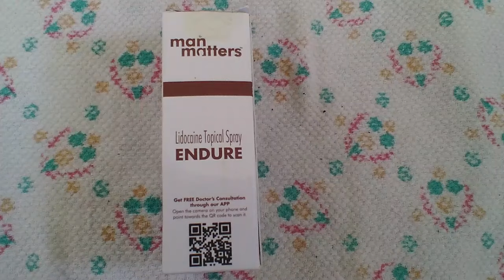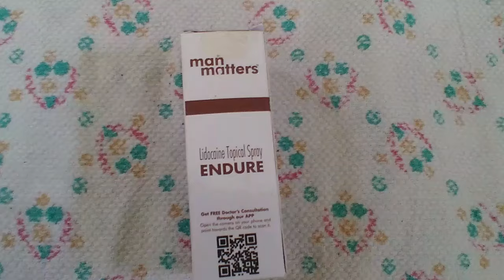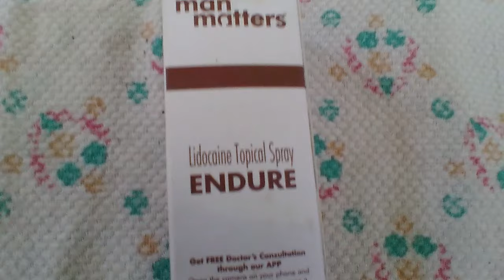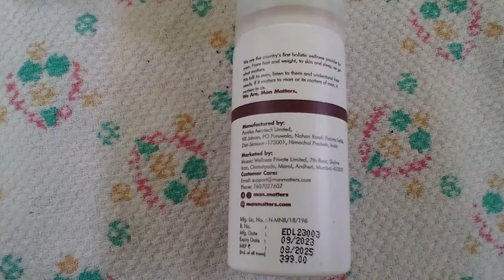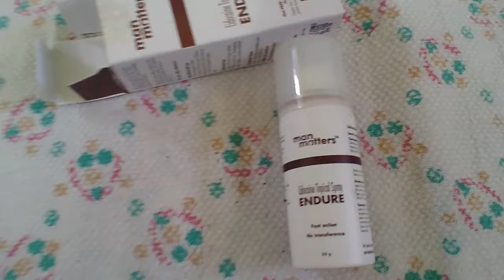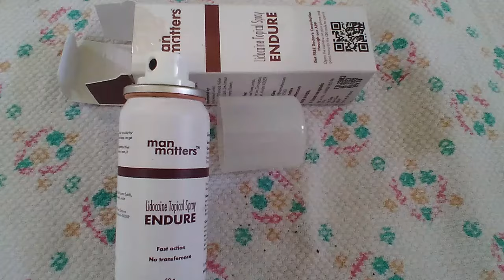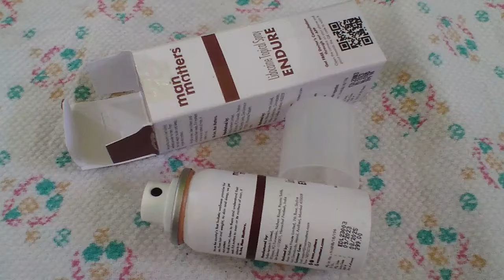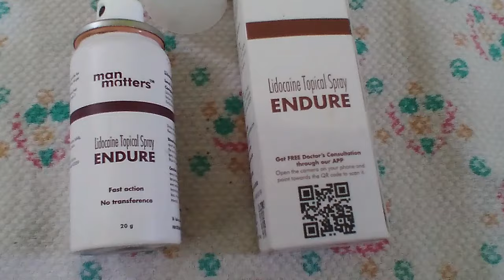NERVOUS SENSATION |TAMIL| DR.KUMAR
IN THIS VIDEO DR.KUMAR EXPLAIN ABOUT DIFFERENT TYPES OF NERVOUS SENSATION IN TAMIL LANGUAGE.